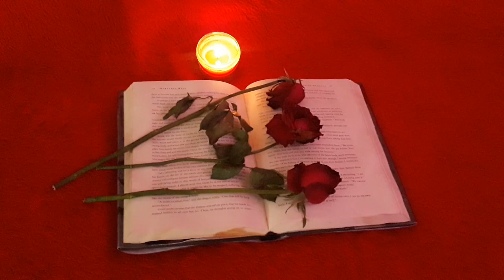No Copyright, Copyright Free, Free to use Background Video and Sound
►You must put full credits in your video description, and put the link of the original source; either credit at the end of the video or a link in the video description.
►This video/sound IS NOT to be re-uploaded in its current form and or claim it as your own.
►This video/sound is to be used by adding "on screen" words or using it as a background video in a green screen project or adding background music.